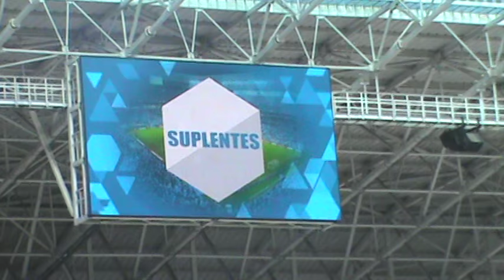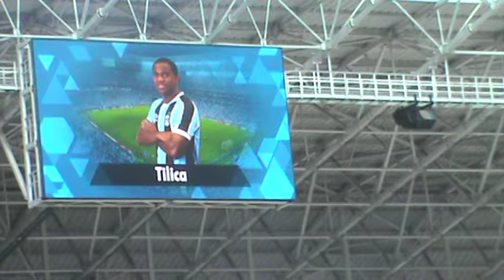Brasileirão 2016 - Grêmio 3 x 0 Corinthians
FICHA TÉCNICA
GRÊMIO 3 x 0 CORINTHIANS
Local: Arena do Grêmio, em Porto Alegre (RS)
Data e hora: 14 de agosto de 2016 (domingo)
Horário: 11h (Brasília)
Público: 50.184 torcedores
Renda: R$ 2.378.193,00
Árbitro: Bráulio da Silva Machado (SC)
Auxiliares: Carlos Berkenbrock (SC) e Alex dos Santos (SC)

Gols:
GRÊMIO: Pedro Rocha, aos 17 minutos do primeiro tempo, Everton, aos três, e Bolaños, aos 16 minutos do segundo tempo,

GRÊMIO: Marcelo Grohe; Edílson, Geromel, Wallace Reis e Marcelo Oliveira; Maicon (Ramiro), Jaílson, Negueba (Pedro Rocha), Douglas e Éverton (Guilherme); Miller Bolaños.
Técnico: Roger Machado

CORINTHIANS: Cássio; Fagner, Yago, Balbuena e Uendel; Bruno Henrique, Rodriguinho, Giovanni Augusto (Marlone) e Marquinhos Gabriel (Guilherme); Romero e André (Lucca).
Técnico: Cristóvão Borges